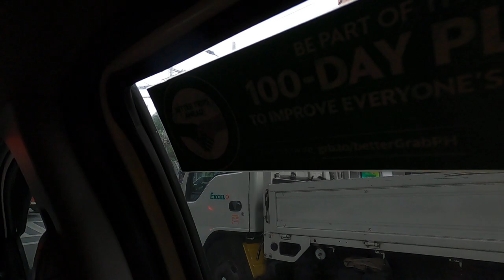All about Philippines/SIGHTSEEING WHILE INSIDE THE TAXI#streetview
walking tour,4k,ultra HD,travel,travel guide,4k video ultra hd,4k video ultra hd 60fps